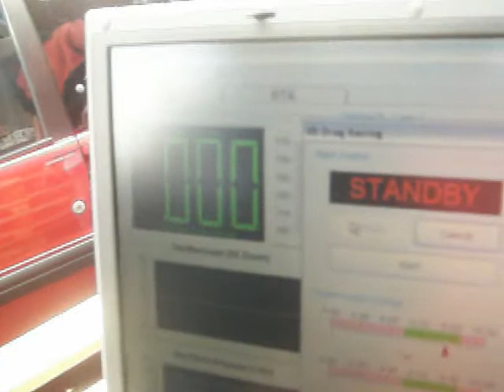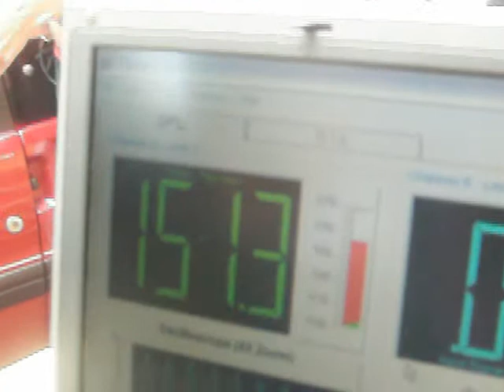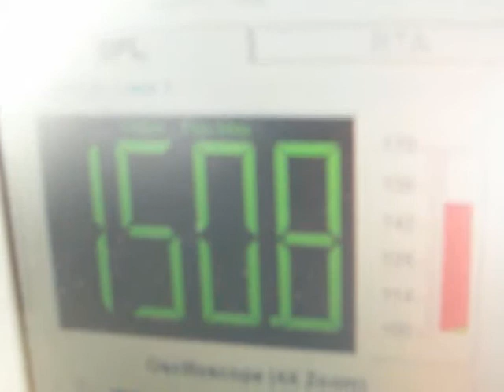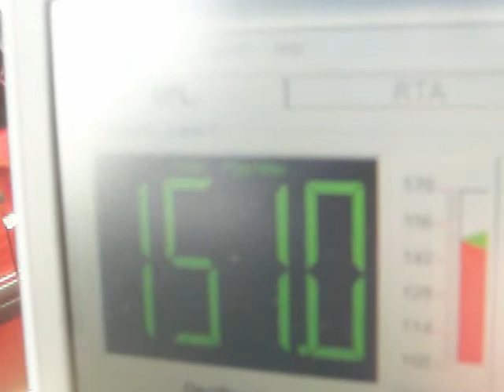spl sonic 151 4 db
tir spl de vallé membre french flex team :p